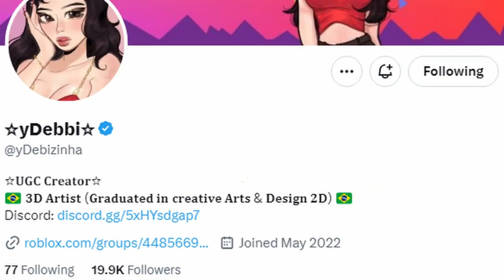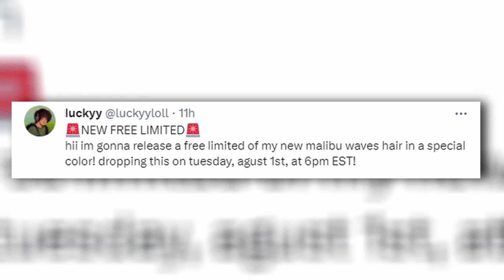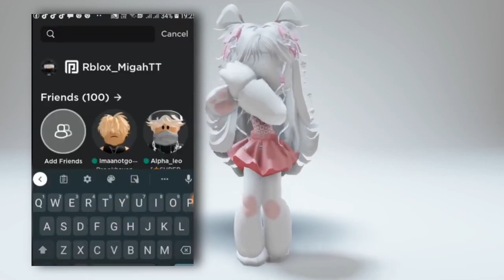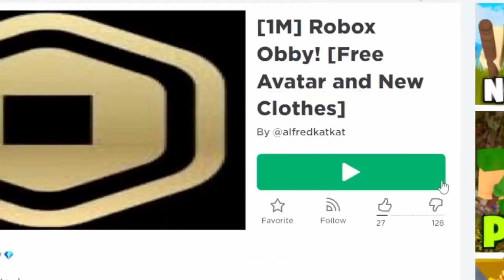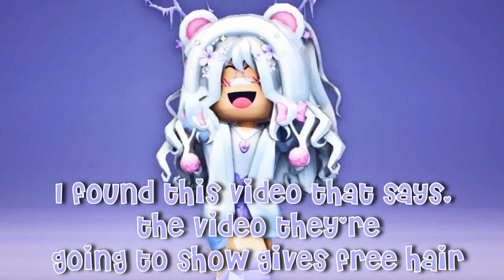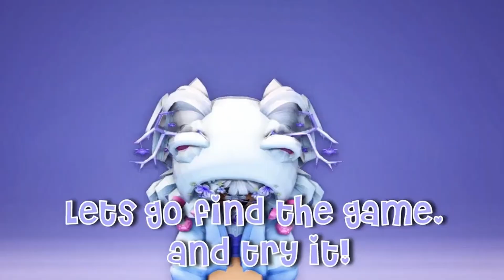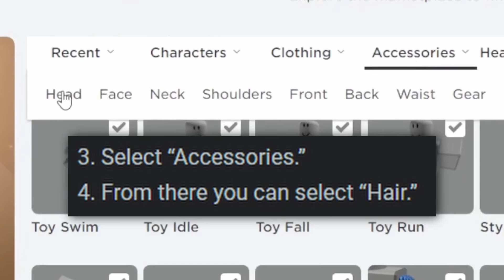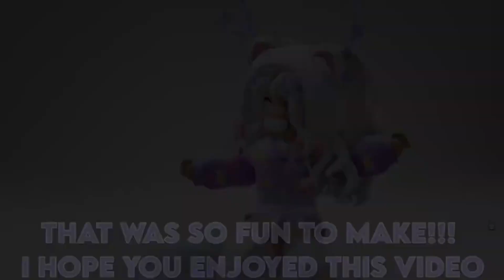NEW FREE HAIR AVAILABLE NOW! 🥰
IB: @piinkblinks @Gunslaya @iDatchy- @NotAmberRoblox- @Piku @Sailor Anzu @cottoncloversnetwork

keywords and tags: roblox robloxtrend robloxrobux robux robuxroblox robloxtrends robloxtrend2021 yourmonthyourrobux robloxtiktok royalehigh robloxtrendedit robloxtrending rblx roblox trend trends trend rblx rh edit cringe changeintoyourirlavatar irl robloxirl robloxirlavatar roblox royalehigh royalehightrading robloxtrend robloxtrends robloxtrend2021 robloxedit robloxedittrend nevermet royalehightrend rblx royalehighfarming robloxvr robloxedits rblxedit rockabye cleanbandit iceskatingtrend heresasongtogettoknowaboutme dharmann here’s heres here a song to get to know about me qna questions answering faq Q and A QnA questions and answers question answer obby tower of hell aesthetic tower asmr iceskatingtrend robloxsplash splash splashtrend splashrobloxtrend robloxskatingtrend skating roblox skating trend ice skating splash waterpark swimming pool diving roller rollerskating roblox edits ttd3 roblox edit tiktok tik tok roblox trend roblox phone trend phone telephone greenscreen roblox green screen roblox trends phonetrend robloxphonetrend roblox phones roblox trending roblox phone trend edit prom dress promdress prom screenshot screen shot trend roblox rblx screenshottrend screenshot robloxscreenshot robloxsplash loveyourlikealovesongbaby selenagomez roblox edit, roblox edit trend lucky me richgirl rich girl gacha life gacha club roblox trend meme christmas santa clause holiday december winter season trend christmas santa shopping spree haul roblox shop shoppong robux rbx robuck bobux shirts short pant pants avatar things we all hate inr oblox thingsweallhateinroblox roblox trend 2021 gaming setup reveal flex dora the explorer cool deskreveal real real avatar challenge avatarchallenge robloxavatar icouldbered whatsyourcolor color whats your color roblox trend i could be red roblox trend edit edit olaf elsa anna frozen 2 frozen fansvsrobux fans fans vs robux robux or robux born in 1964 jeffrey come on you can do it ceo vlog spa spa vlog minivlog my family designs my roblox avatar my dad my mom sshf bellydancer shake your body like a belly dancer trend gacha roblox edit symphony google search trend roblox searchtrend swing swing chop chop chop whats that supposed to be about baby roblox edit jUst kiDDinG agAin bow bow bow trend meme bowbowbow bowbowbowtrend jinglebell jingle bell rock roblox edit jinglebellrock jinglebells christmas how old am i lovestory love story taylor swift edit with bestie sounds only roblox players will understand sounds only roblox players can relate to singing reveal roblox singing reveal singing singingreveal singingrevealed robloxsinging robloxsingingreveal singingrevealroblox younger me vs me now older apple bottom jeans applebottomjeans biggest bacon hater bacon lover noob styles i hate styles i love like preppy softie cnp slender bacon noob bacon baconlover baconhairs noo b amberisnoob 10k yo yoo ayo whats good youtube thingsisayalot things i say a lot things i say often funny joke not funny lol im weird how to evaporate himan body 70% water whenmymomwantstoseemyavatar when my mom wants to see my avatar baddie howtobeabaddie gachalife gachaclub gachatrends gachatrend gachalifetrend gachaclubtrend how we all drew as kids, how 6 year old me drew, how i drew myself drawing art how i used to draw my parents